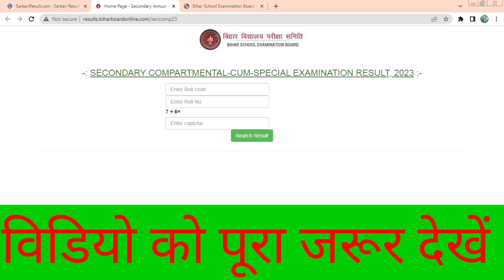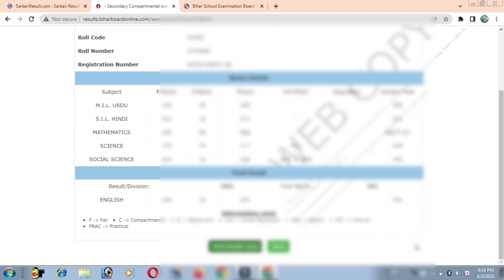Bihar board 10th compartmental result 2023 | Bihar board matric compartmental result 2023 Download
matric compartmental result 2023,bihar board 10th compartmental result 2023,

bihar board matric compartmental result 2023,
bihar board 10th compartmental result 2023 link,
bihar board 10th compartmental result,matric compartmental result date 2023,
matric compartmental result 2023 bihar board,
10th compartment result 2023 bihar board,
compartment exam 2023 bihar board 10th result,
bihar 10th compartmental result 2023,
bseb 10th compartment result 2023,bihar